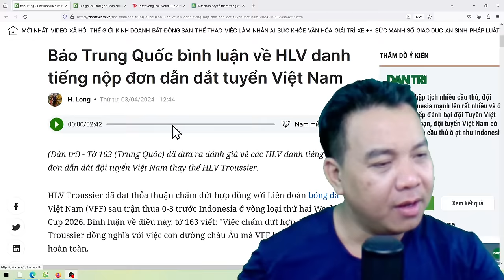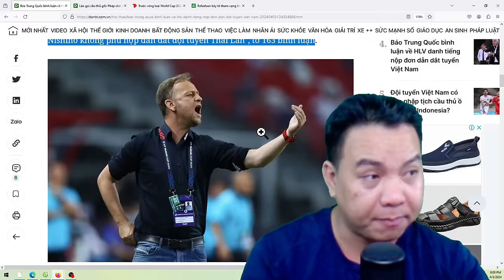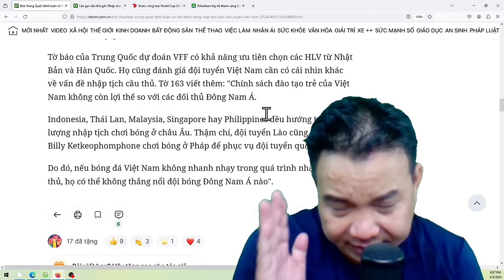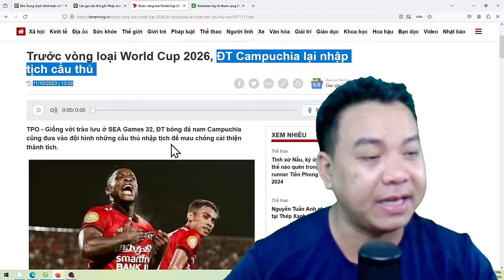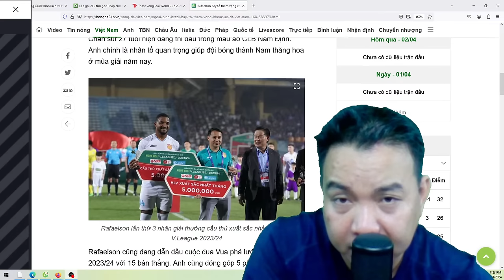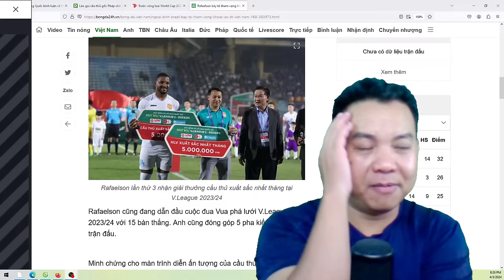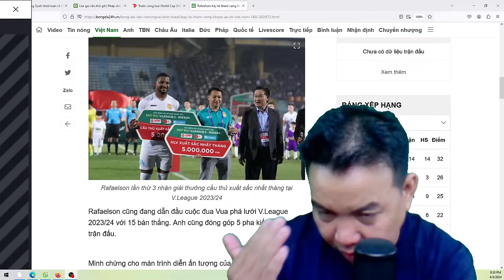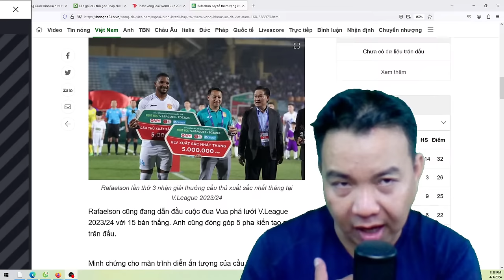Nóng | Báo Trung Quốc cảnh báo về HLV có thể là Troussier 2 | Lào và Campuchia chạy đua nhập tịch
Cảm ơn quý vị đã ủng hộ kênh
Kênh Trọng Tài Online chia sẻ và bình luận
những chủ để về chiến sự kinh tế và xã hội
theo cách hài hước
Mọi đóng góp ý kiến
xin vui lòng gửi qua email